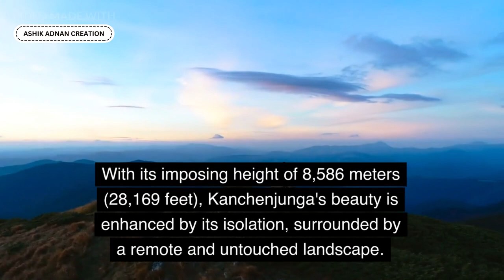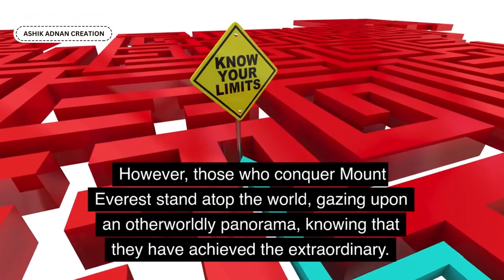The most beautiful mountains in the world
The most beautiful mountain in the world